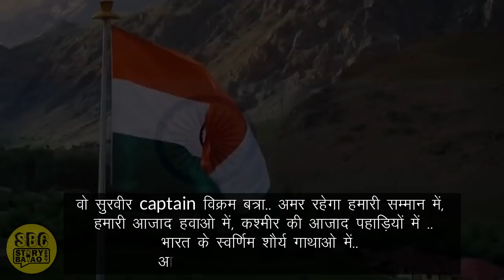SHERSHAAH - THE KARGIL HERO | SIDHARTH MALHOTRA | KIARA A | SHERSHAAH OFFICIAL TRAILER TEASER 2021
SHERSHAAH THE KARGIL HERO | SIDHARTH MALHOTRA | KIARA A | OFFICIAL TRAILER TEASER 2021 REAL STORY VIKRAM BATRA BIOGRAPHY | VIKRAM BATRA BIOPIC | VIKRAM BATRA | KARGIL 1999 | INTERESTING FACTS | UNKNOWN FACTS | HD TEASER  | STORY BATAO. COM | OFFICIAL TEASER | HD OFFICIAL TRAILER | TEASER LAUNCH shershaah trailer shershaah teaser shershah movie trailer shershaah movie teaser

Shershaah is an upcoming Indian Hindi-language biographical war action film directed by Vishnuvardhan and co-produced by Karan Johar. Tracing the life journey of Param Vir Chakra awardee and army captain Vikram Batra, it stars Sidharth Malhotra in a double role, as Batra and his identical twin brother Vishal; Kiara Advani plays the role of Dimple Cheema. The official announcement for film was made in May 2019; principal photography commenced in the same month and wrapped up in January 2020. Initially scheduled to be released on 3 July 2020, This also marks Vishnuvardhan's directorial debut in Bollywood and Hindi film.

Voiceover - ANISH
This video is meant for showing the story of our KARGIL HERO CAPTAIN VIKRAM BATRA, We do not claim any rights to any videos/audio used. We will be highly co-operative. Thank you!